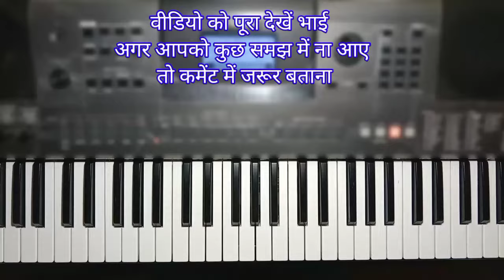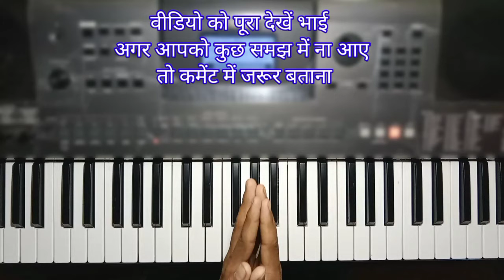मैंने तेरे ही भरोसे हनुमान सागर में नैया डाल दी हारमोनियम धुन॥चंद्रभूषण पाठक॥आसानी से हारमोनियम सीखे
Hii friends,,,,,,,,,,,,,,,,,,,,,,,,,,

@ keyboard Piano specially phones learn Indian classical music keyboard Piano harmonium lesson for from oven and how to learn keyboard Piano harmonium online for organ lesson deliver and piano lesson at home. A oen years old scan learn keyboard Piano lesson and Harmonium Hindustani classical music song
@ keyboard Piano is a channel which reverse harmonium lesson from and how to learn keyboard Piano.
channel step by step one day can be come filmi song bhajan Samarat by singing ''' bhajan, gazal, Thumri, Raag, Shastriya Sangeet, at..
We provide Hindustani music lesson for beginner.
@ keyboard Piano: harmonium lesson is also a video and Hindustani music classes, Hindustani music classes, you can prepare harmonium, keyboard, Piano, lesson by yourself at home.
 every music lover want Hindustani music, vocal how to play harmonium, how to play keyboard, how to play organ, how to play Piano, how to learn in Indian classical music, Hindustani music, is everywhere number need to search on Google Hindustani music lesson, PDF Hindustani music MP3 free download Hindustani music MP3 music note quality on harmonium step file thank you

राम-राम दोस्त जय श्री राम दोस्त हमारे चैनल को सब्सक्राइब करें बैल आइकन दबाएं और हमारी वीडियो को ज्यादा से ज्यादा शेयर करें जिससे कि हम अच्छी सी अच्छी वीडियो आपको दे सकें और हमारे चैनल पर आपको एक बेहतरीन क्वालिटी की वीडियो मिलेगी धन्यवादब

कीबोर्ड पियानो आप लोगों को इस चैनल के माध्यम से हम आपको हारमोनियम कीबोर्ड पियानो ऑर्गन शास्त्री संगीत हिंदुस्तानी संगीत इत्यादि स्टूमेंट और वोकल रियाज करवाएंगे

कीबोर्ड पियानो इस चैनल कि आप एक अच्छी हारमोनियम बजाना सीख जाएंगे और हमें अनुरोध है कि हम आपको अच्छे से अच्छे तरीके से बताएं धन्यवाद

कीबोर्ड पियानो चैनल में आपका स्वागत है प्लीज अगर आप हमारी यह लाइन पढ़ रहे हैं तो हमारे चैनल को सब्सक्राइब करें और हमें सपोर्ट करें प्लीज प्लीज जय सियाराम जय बागेश्वर धाम